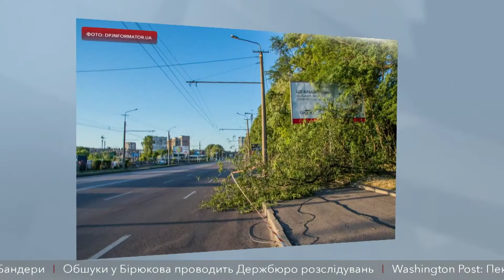На Запорізькому шосе гілка заблокувала рух та порвала дроти